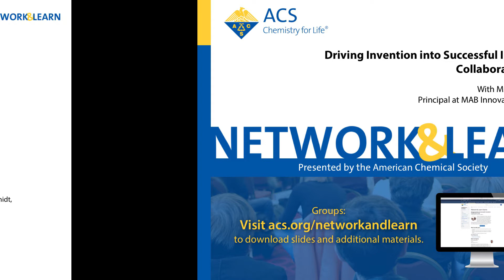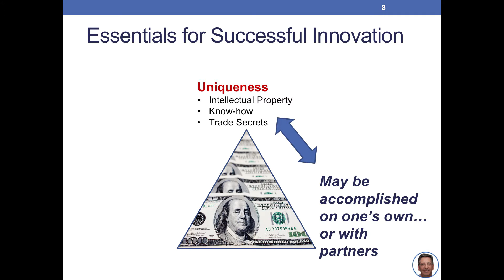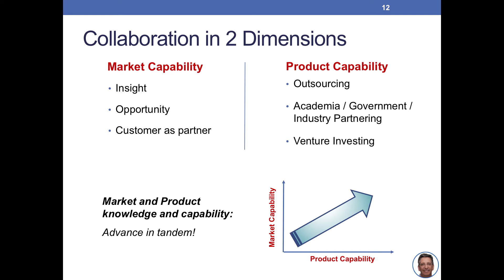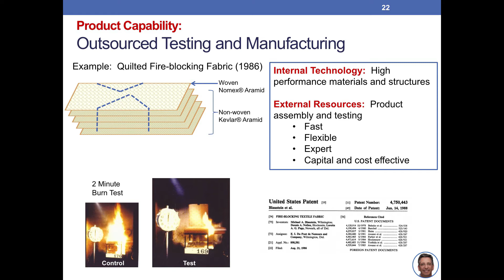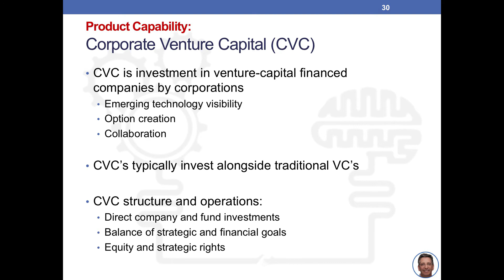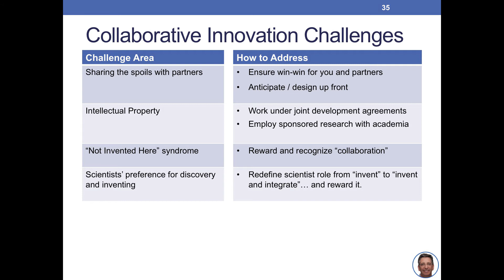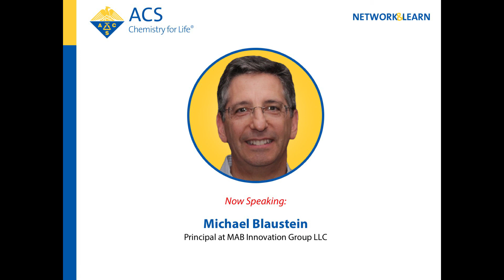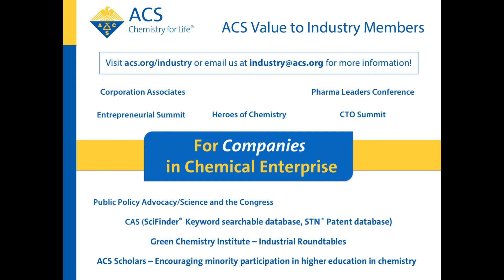Invention Into Innovation: Collaboration is Key (ACS Network & Learn)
Innovation is all about getting new things to market and is inherently a collaborative process.  Join Michael Blaustein, former Director of DuPont Ventures, and ACS Executive Director and CEO Tom Connelly as they discuss different types of external collaborations and considerations for making them successful. Use this video as the centerpiece for your own "ACS Network & Learn" event.  Invite colleagues or business professionals from your local community to join you and then launch your own follow-up discussion. for more information!